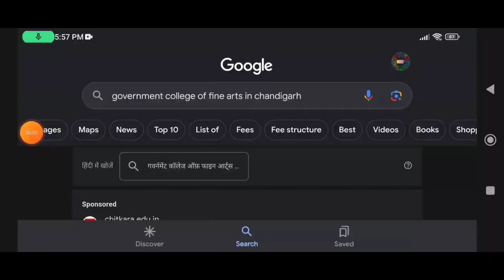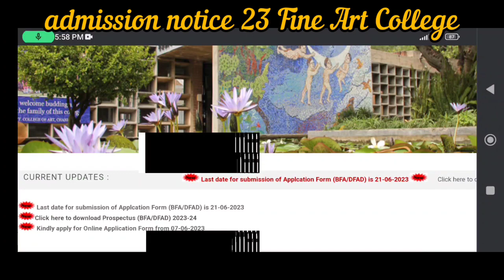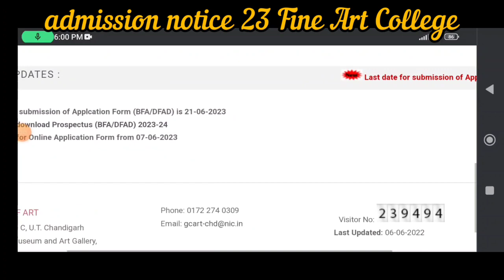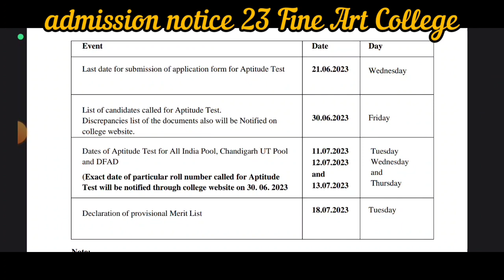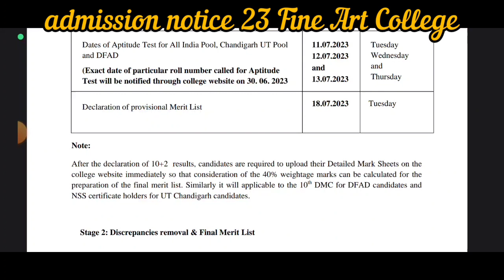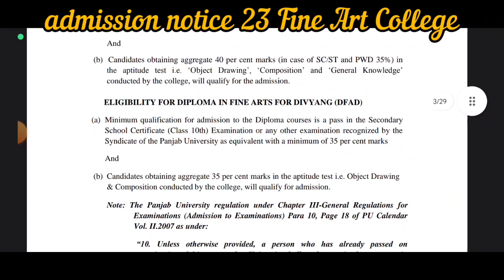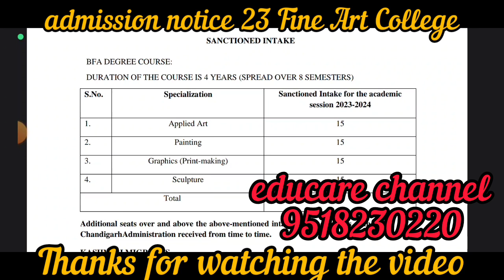admission notice 23 for Fine Arts Government College of Arts Chandigarh complete details BFA DFAD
# university exams postpones#
# undergraduate course details #

# RIMS Dehradun #

# results updates #

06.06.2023